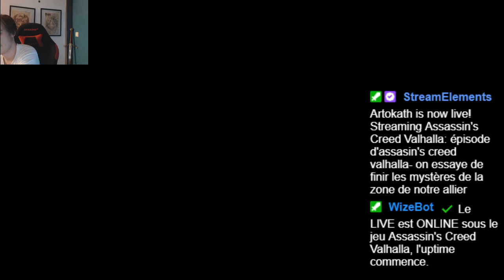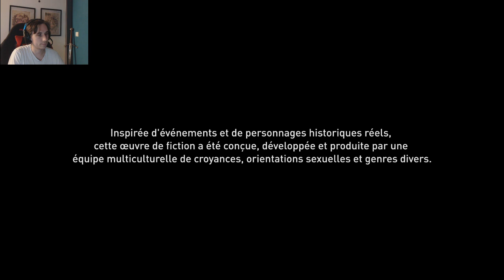épisode 7 - Assasin's Creed Valhalla- on essaye de finir les mystères de la zone de notre allier